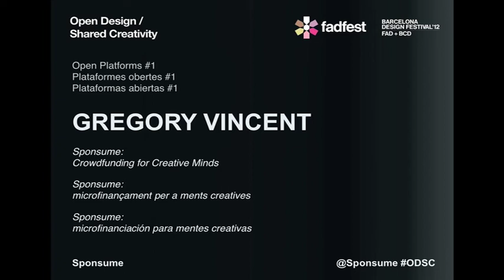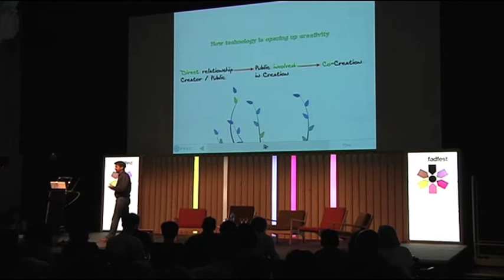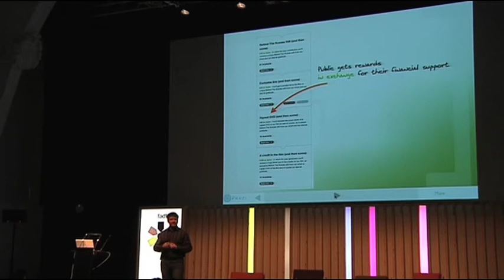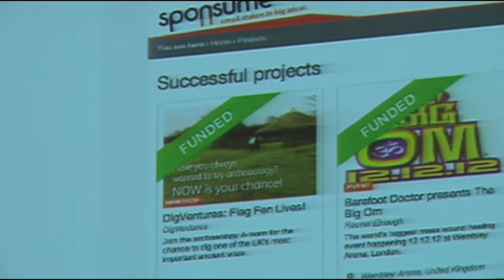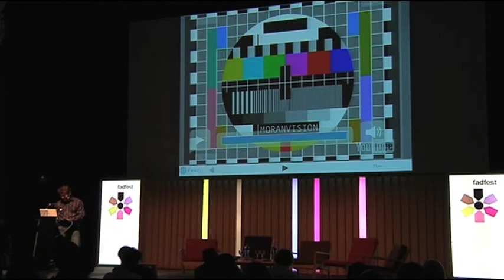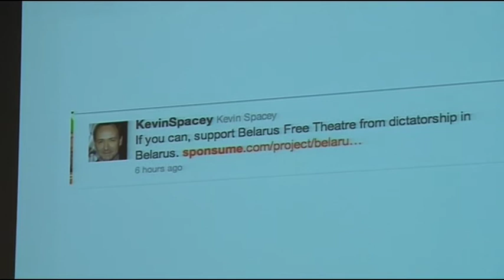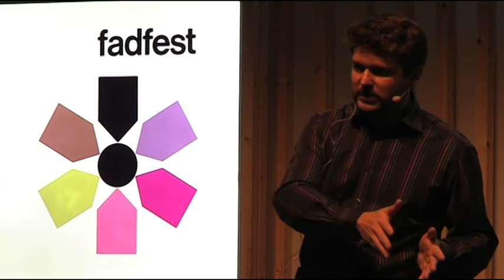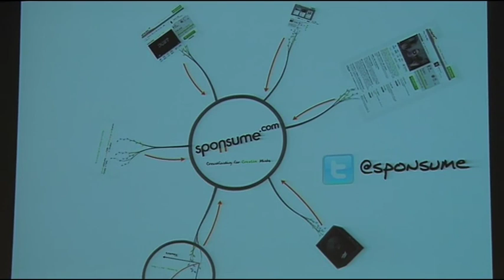Sponsume: Crowdfunding for Creative Minds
Keynote by Gregory Vincent, founder of Sponsume. Open Design / Shared Creativity International Conference. Open Platforms.

Ponència de Gregory Vincent, fundador de Sponsume. Congrés Internacional Disseny Obert / Creativitat Compartida. Plataformes obertes.

Ponencia de Gregory Vincent, fundador de Sponsume. Congreso Internacional Diseño Abierto / Creatividad Compartida. Plataformas abiertas.